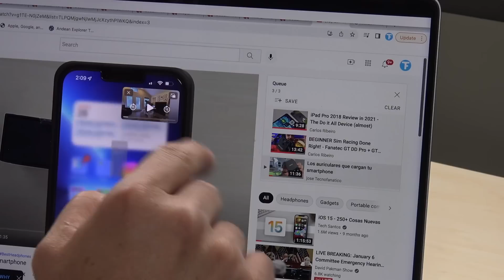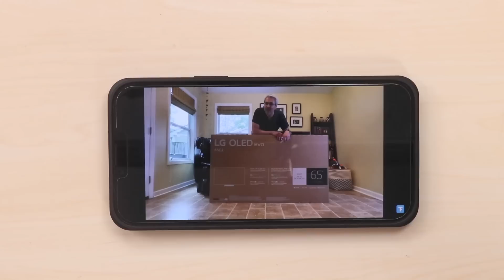Buena alternativa a los Apple AirPods Pro Pamu Slide 2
Pamu es una marca que ha hecho su nombre gracias a la calidad de sus auriculares, logrando recaudar millones de dólares en sus pre-ordenes por medio de las plataformas como Kickstarter e Indiegogo, hoy nos presenta su nueva alternativa de auriculares con ANC que realmente trabajan muy bien.